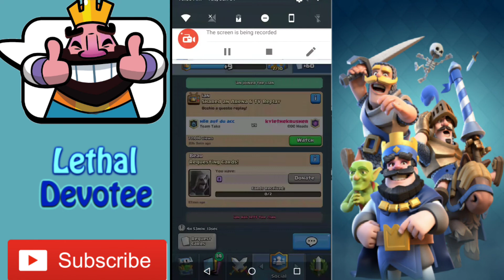Clash royale My first VIDEO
Enjoy and to show me u did drop that like pls ;)